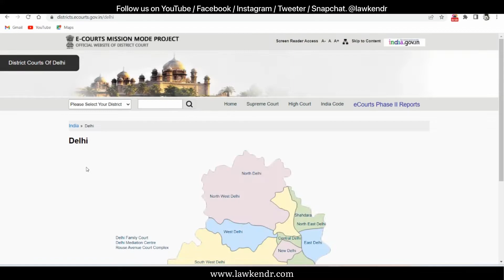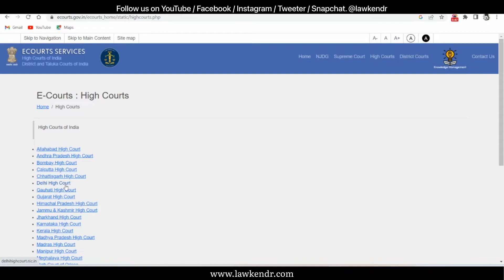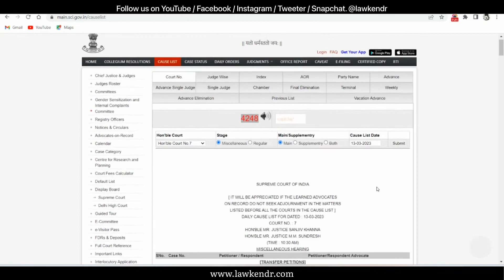How to Check Cause List | Detailed Video In Hindi | District Court | High Court | Supreme Court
Hello Guys and Girls in this video I talked about Cause List.
What is Cause List
How To Check Cause List
How to check District Courts Cause List
How to check High Courts Cause List
How to check Supreme Court Cause List

How to see cause list supreme court Case status kaise check kare Cause list high court Cause list kya hota hai Cause list supreme court  supreme court of india
What is a cause list court me lgi cause list ka kya matlab hota hai ?
New Cause List  Daily List for hearing  No Consolidated List  Patna High Court
How to check Cause List for Supreme Court
HOW TO CHECK COURT ORDER, JUDGEMENT CAUSE LIST ONLINE OF ANY COURT. ANY INDIAN COURT.
How to find case status of supreme court case
 सर्वोच्च न्यायालय के केस की जानकारी कैसे निकालें ?
Cause List District Court
Case Status Civil Court
District Court of India
e Court
कोर्ट केस की तारीख कैसे देखें
e court service क्या है
कोर्ट केस की पेशी तारीख कैसे देखें
Check Serial Number of Case
Mentioning of Case
Check Cause List
What is Supplementary Cause List
Advance Cause List and Regular Matter Cause List
Case Number Search
Case Status
District Court Services
Court Case Status
How are matters listed at the Delhi High Court?
what is cause list in court ?
Cause list Bombay High Court
How to check Cause list online
court date check online
court cause list
e court India
कोर्ट केस ऑनलाइन कैसे चेक करे
Next week's cause list and judges roster for Supreme Court Principal Seat
HOW TO SEE CAUSE LIST ON PATNA HIGH COURT WEBSITE
How to check Court Orders
Cause list and Case Status
Case ka Serial Number badh gya |ab kya karen Transfer of Judge Patna High Court
ecourt civil cause list ecourt lawofattraction Mention Kaise ki jati hai Sahi Format Urgent Hearing
Urgent Matter
HOW TO FIND CAUSE LIST FROM NCLT SITE (FIND HEARING DATE OF ANY CASE)
How to see the case status and cause list of High Court
bail
writ petition
appeal
Punjab and Haryana High Court Cause List Download
Case Number List me dekhna seekhe
View Cases Listed Today & Generate Cause List
Supreme court of India Cause list
court case kaise check karen online 2022
ecourt services case status kaise check kare
ecourt services pocso court cause list
cause list high court MP High court Cause list
cause list kaise check kare
cause list kya hota hai
Advocate Cause List and Diary
District Court Services